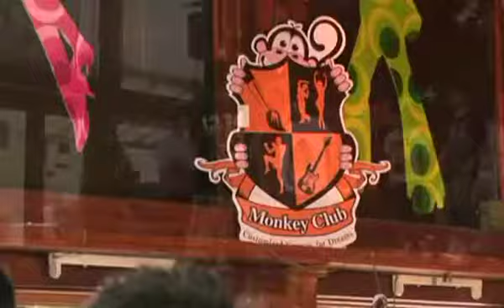Monkey Club Presents: Dance Routine 3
Khru Lot, Khru Aof, Khru , Khru Shirt, Khru Petch, Khru Tai,
Mr. Win, Mr. Eri, Mr. Jame, Mr. Ice, Mr. Tiger, Mr. Rit, Mr. Green, Mr. Jeep, Mr. Prame,
Miss Milk, Miss, Mild, Miss Kai Mook